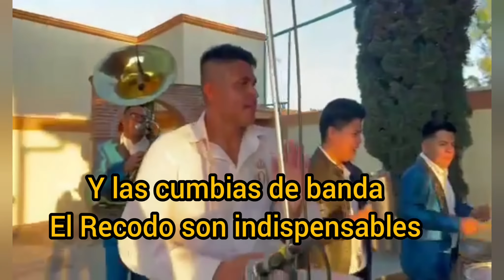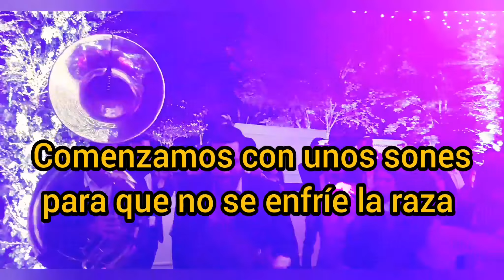17/Abril/2021 | Gómez Farías y Ciudad Guzmán | AJ👑 (Vlog 3)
Eventos en Gómez Farías y Ciudad Guzmán. 😎🇲🇽📍
 Banda Auténticos Jaliscienses👑